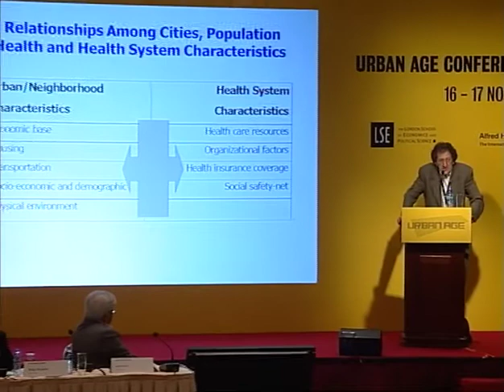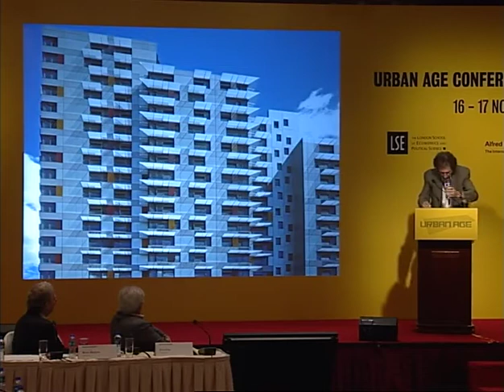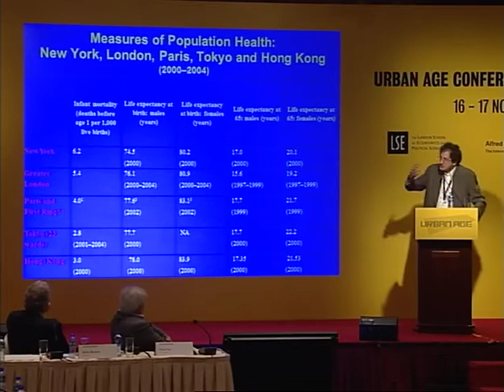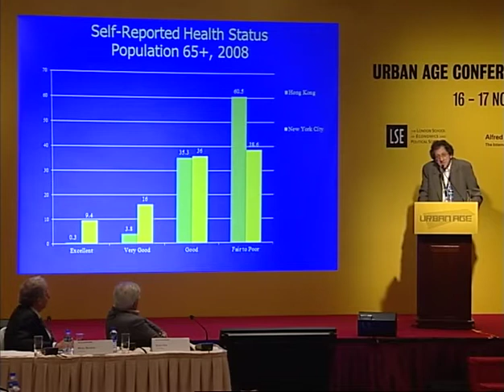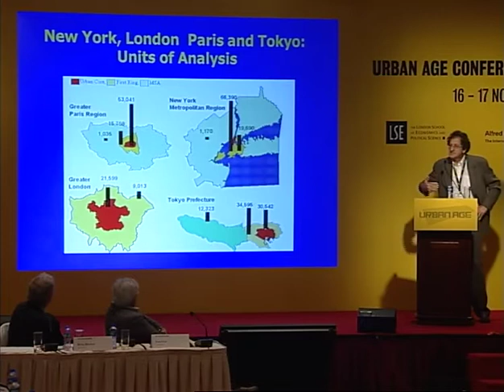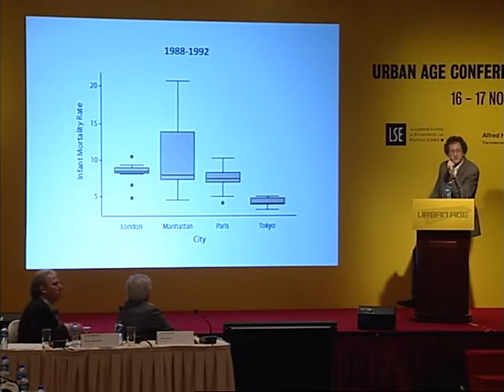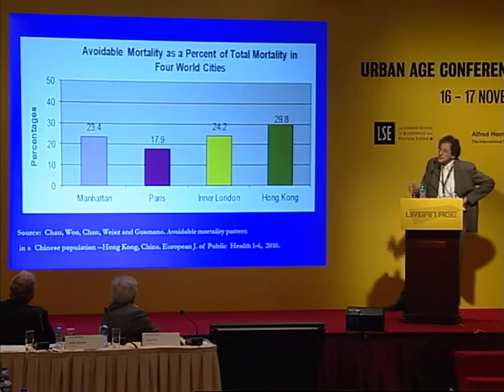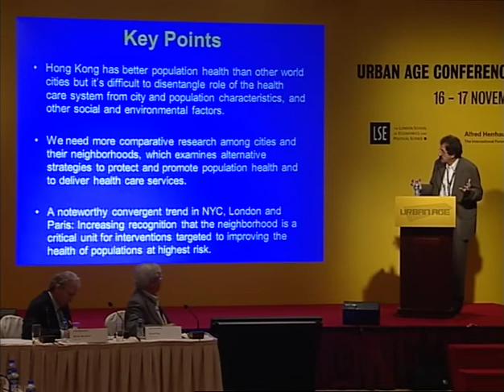Urban Age Hong Kong'11: #10 Victor Rodwin Cities, Population Health and Health Care Systems